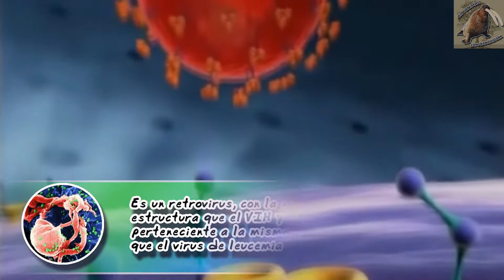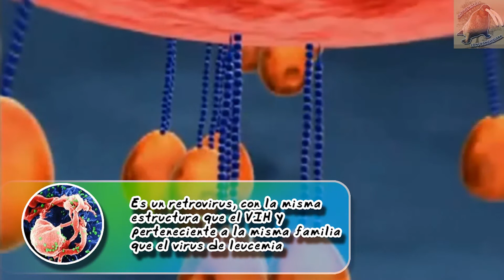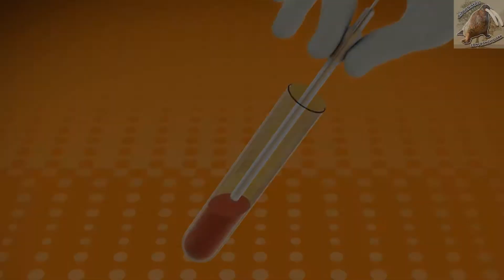Virus de inmunodeficiencia felina (El SIDA felino) |Enfermedades de los animales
Virus de inmunodeficiencia felina